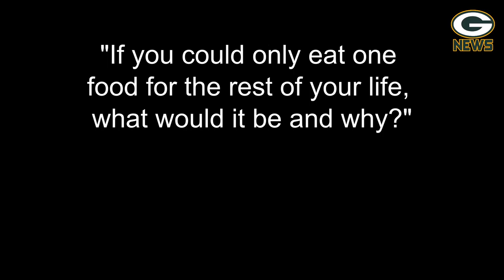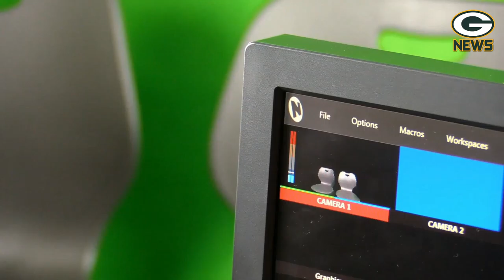S3:E14- The GMS News Show - Week of February 24th - February 28th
---Music Credits---
Top Trending Music: